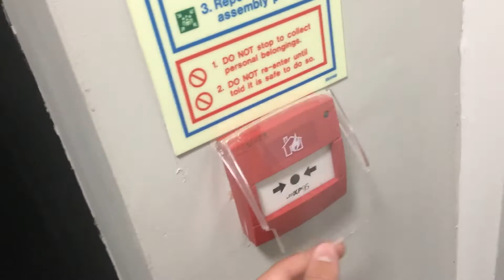Access control thingy in hotel in Chichester